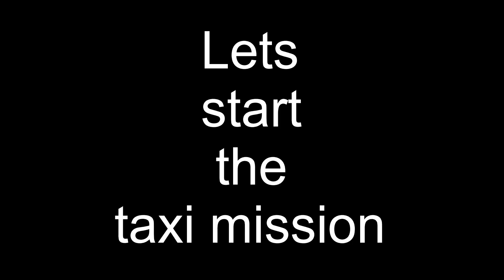Taxi mission Playing GTAV part 2 with voice